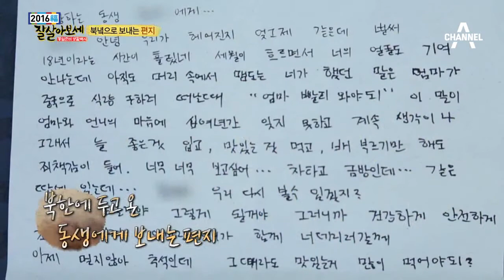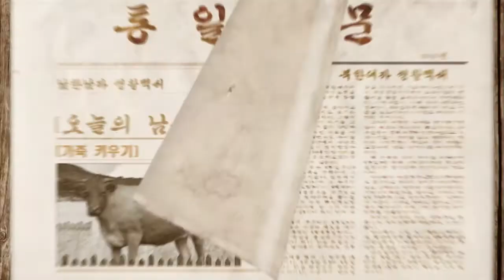십여 년간 가슴에 사무친 한 마디 “빨리 와야 돼”_채널A_잘살아보세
명절이면 더욱 그리운 내 가족, 내 고향을 그리며 띄우는 편지. 부칠 수 없는 편지를 가깝고도 먼... 북녘 땅을 향해 소리 내어 읽어 봅니다. “다시 만납시다”

통일준비 생활백서 [잘살아보세] 매주 토요일 밤 9시 30분 방송